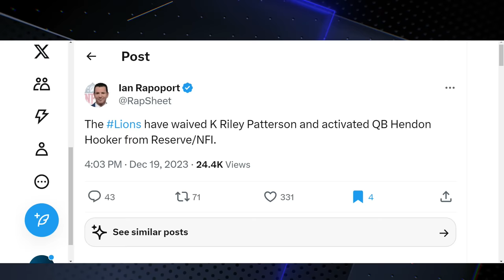BREAKING NEWS: Detroit Lions ACTIVATE Hendon Hooker, Riley Patterson WAIVED!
Breaking news, Lions fans! In today's video, we're discussing the latest roster changes. The Detroit Lions have activated Hendon Hooker, a move that could significantly impact our game strategy. But that's not all - Riley Patterson has been waived!